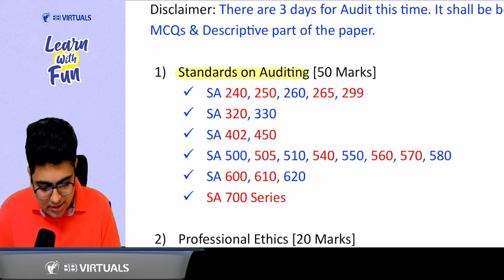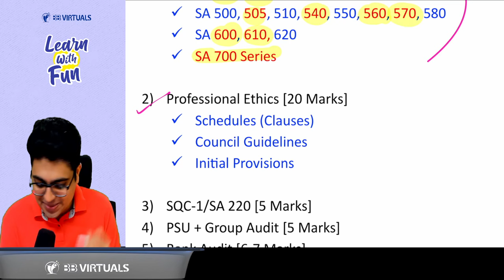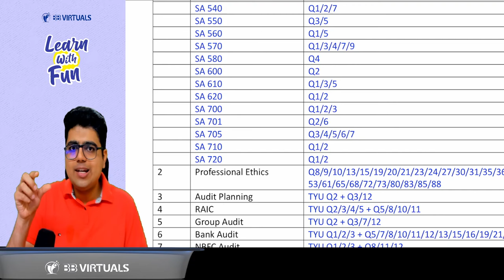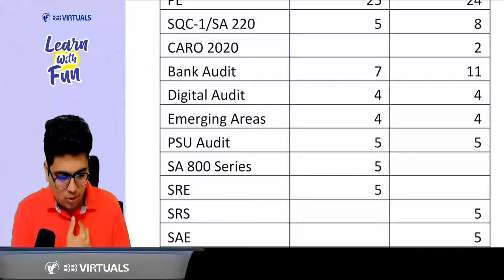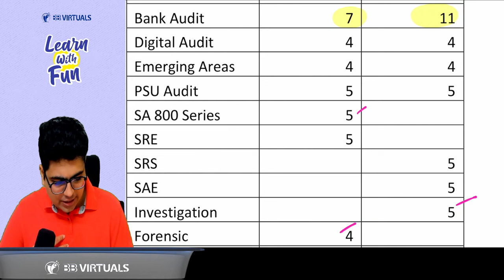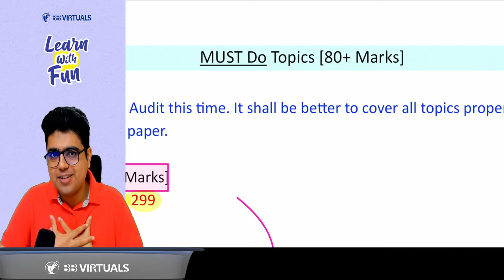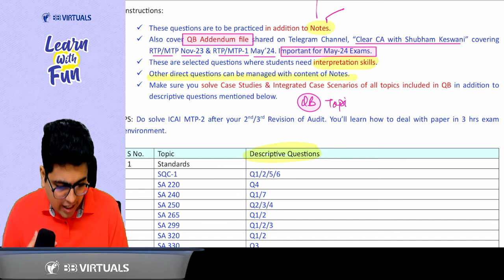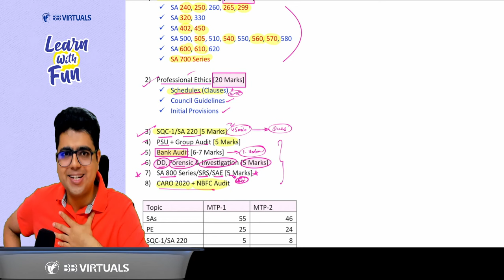MUST Do Topics & Priority Questions | CA Final Audit May-24 Exams | CA Shubham Keswani (AIR 8)